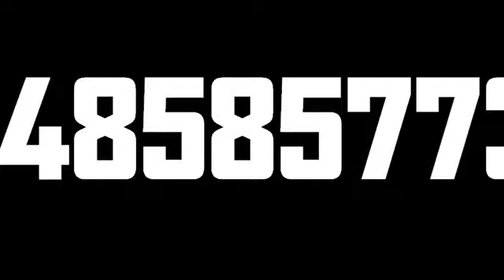Minecraft: How Much is a Billion?